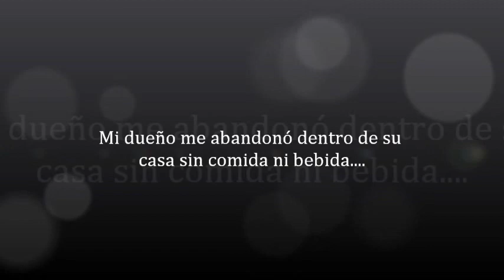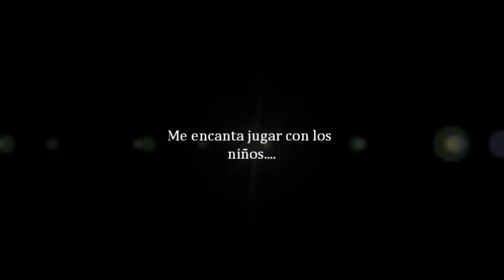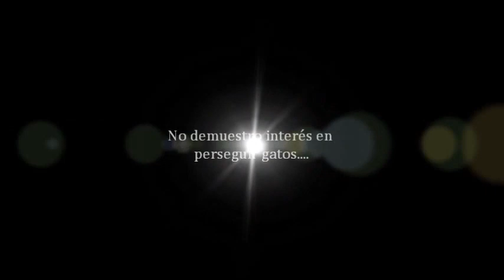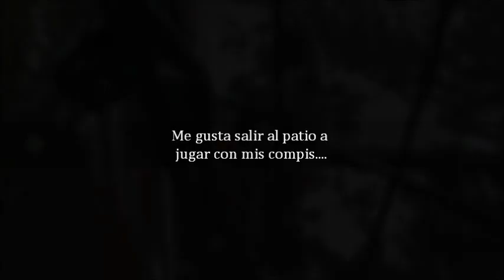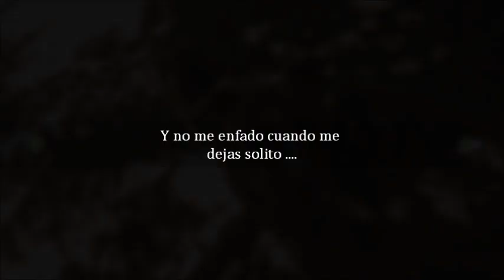Video perro PINAR Asociación ALBA 609291930 Adoptar!!